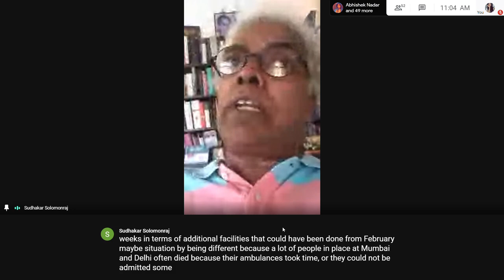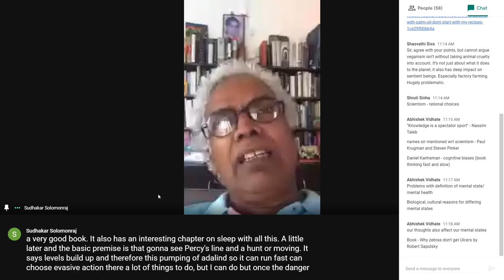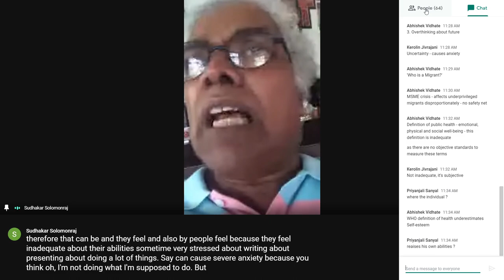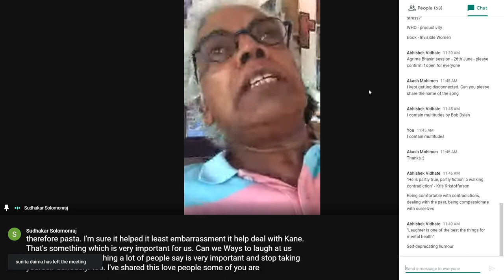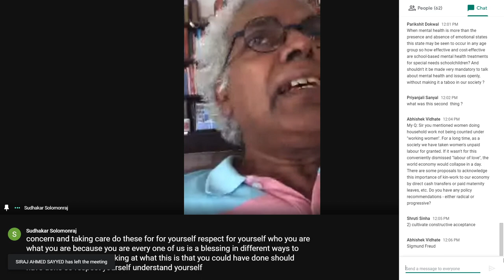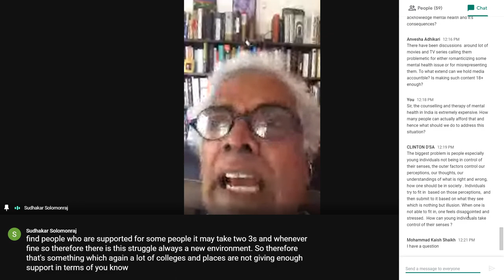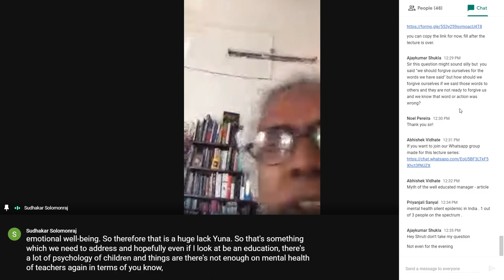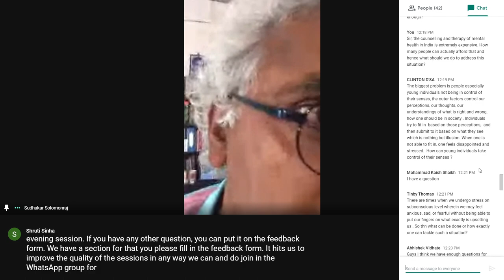"Mental-health and Self-development" | Prof. Sudhakar Solomonraj | Ft. Bob Dylan & Matthew West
I Contain Multitudes by Bob Dylan and Forgiveness by Matthew West were played in the session on Mental Health by Prof. Sudhakar Solomonraj which was the 9th session in his lecture series.

Forgiveness is a song that explores the power of the act of forgiving and the joy and peace that one experiences through forgiving and let going of things. We used this song as a part of our session to make a point against holding a grudge as it consumes the energy of an individual or sometimes even leads to self-flagellation. The link to the song is

'I Contain Magnitudes' was used during the session to promote acceptance among human beings about their own contradictions. Therefore, laying impetus on the need for one to not be self judgemental and comfortable with our own contradictions by acknowledging our resilience.